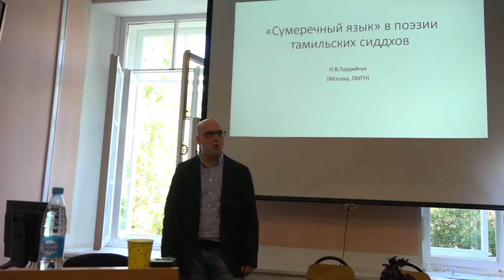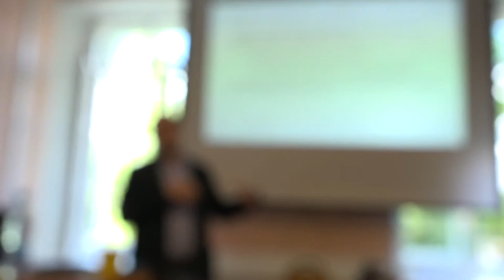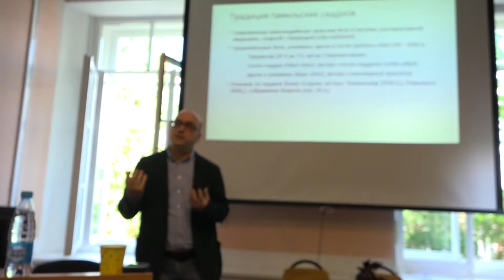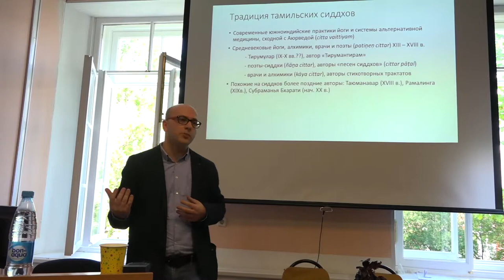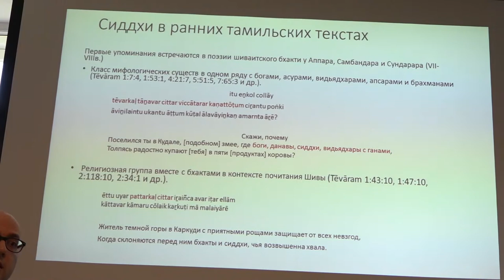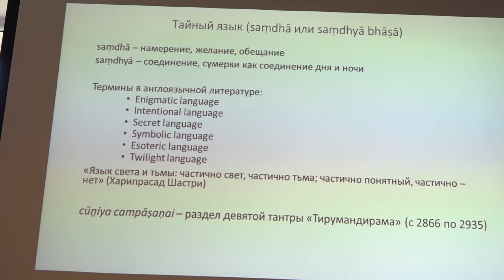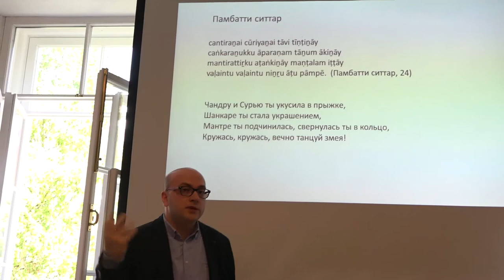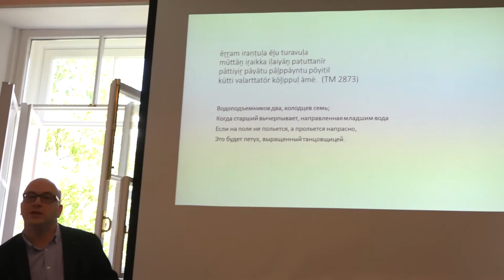Н.В. Гордийчук (Москва). «Сумеречный язык» в поэзии тамильских сиддхов.